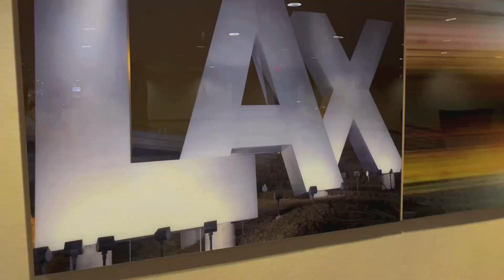Tp.Thomas- T.Thomas LOVE (official music video)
New music video love music good family vibes comment your city